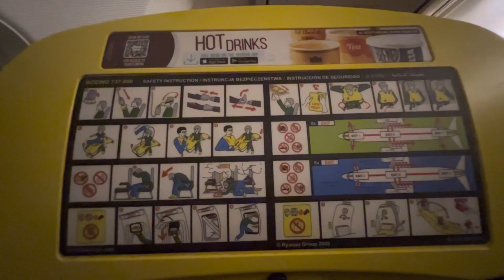Tip to prevent Jet Lag when flying!